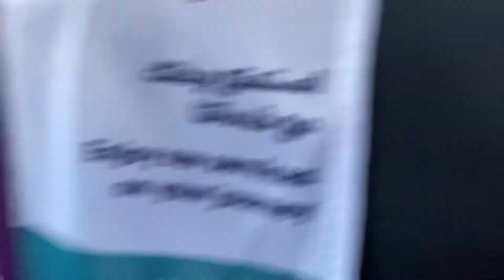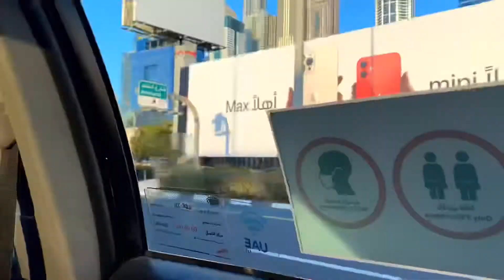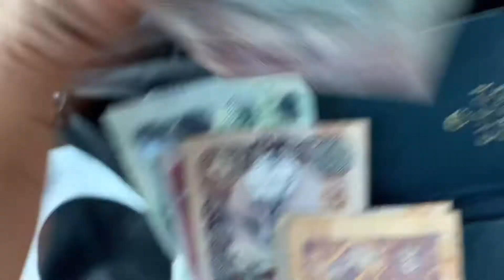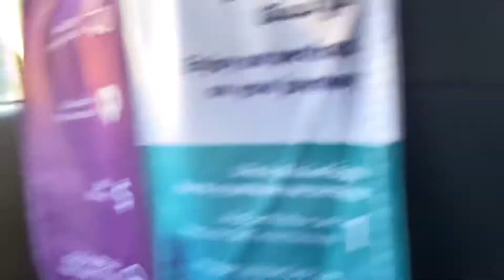Dubai taxi I meet African friend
Dubai taxi is safety They will take your
Right Directions. Taxi drivers are  so friendly and happy I really I enjoy my travel with happy. every week I am traveling Dubai taxi I really enjoy my time with them thanks.